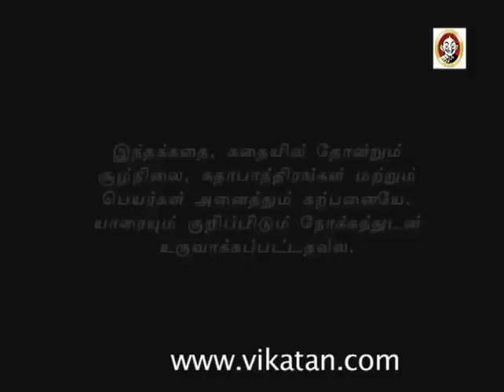Azhagi Episode 111, 15/03/12